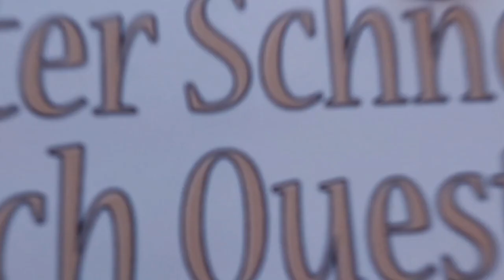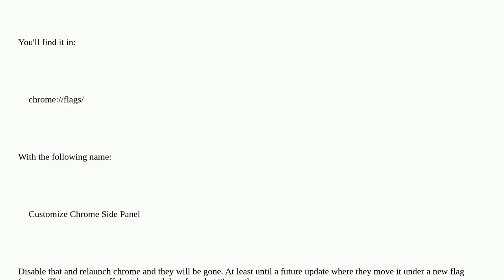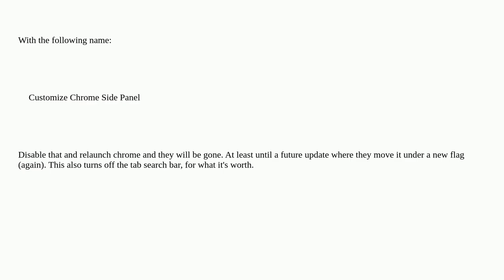How to revert Chrome's tab ribbons to before late 2024 March version?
A special thanks goes out to the community

  google-chrome